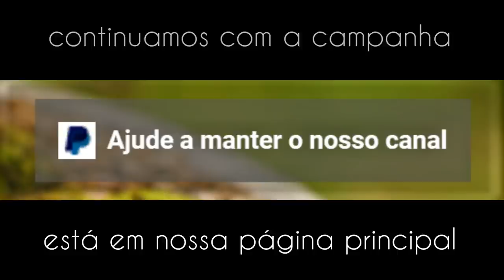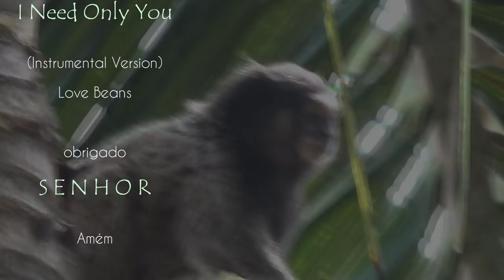Melany e a volta do Mico - Azaleia (Rhododendron simsii) vídeo 7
atualização neste sétimo vídeo de Melany, esta bela Azaleia... tivemos também a visita de dois animais muito carismáticos...